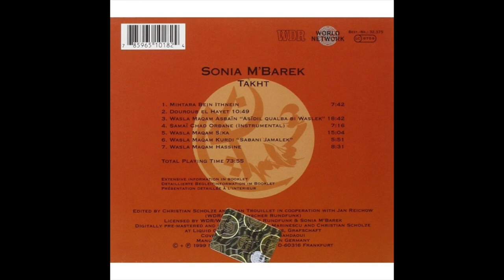Sonia M'barek "Takht"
01 Mihtara bein ithnein
02 Douroub el hayet
03 Wasla maqam asbaïn "Asïdil qualba waslek"
04 Samaï chad orbane (instrumental)
05 Wasla maqam sika
06 Wasla maqam kurdi "sabani jamalek"
07 Wasla maqam hassine